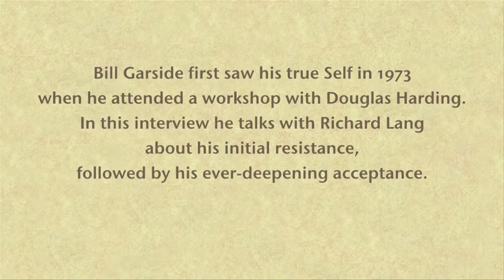Interview with Bill Garside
Interview with Bill Garside with English subtitles.